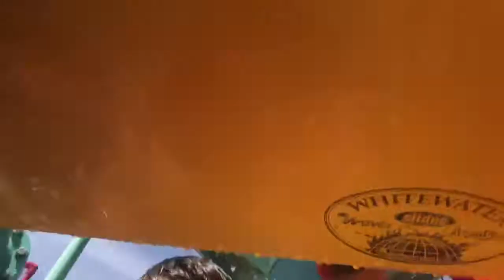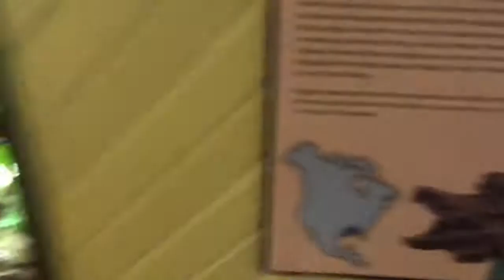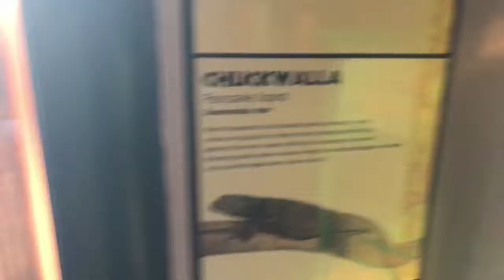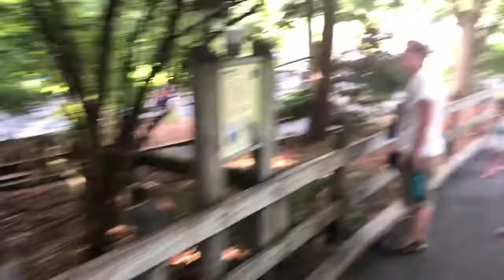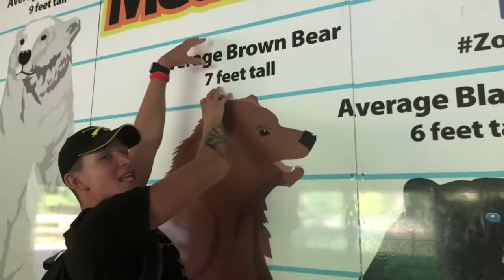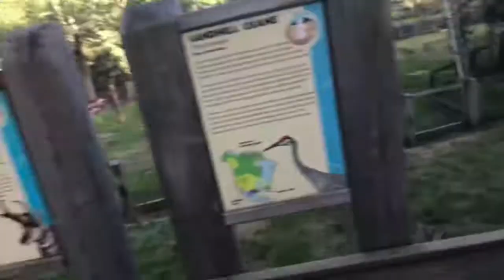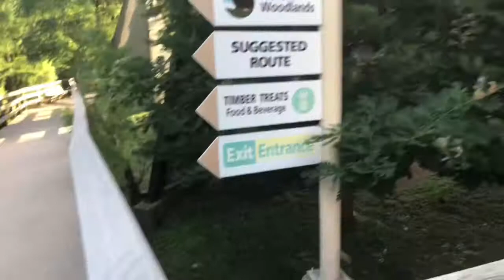HERSHEY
Hey guys fun exciting video from Hershey Park today, with a cameo from one of y’all favs Shane. Enjoy!